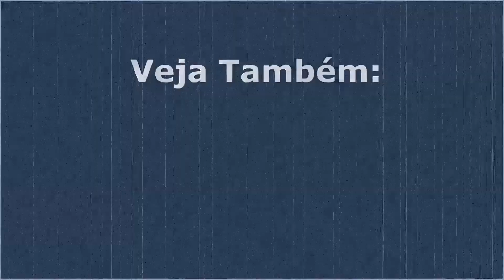PS Plus - Março 2022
Já sabe a lista oficial da PS Plus referente a Março 2022?? Então confira neste vídeo.

E-Mail Comercial

Veterano Nerd

Vamos Jogar?

Gamertag: adetun
Psn id: andremo90
Steam id: ade_tun

LIVES

Gamer News